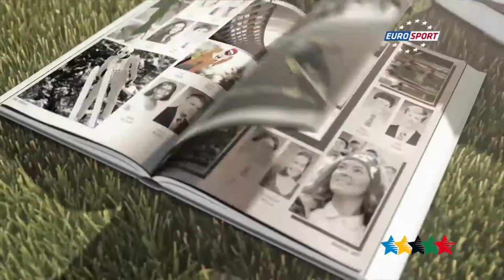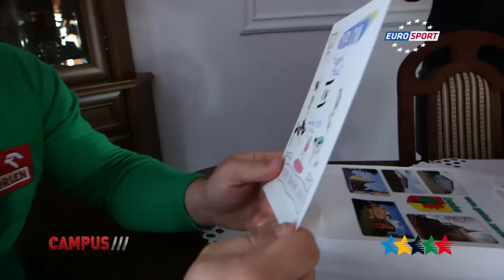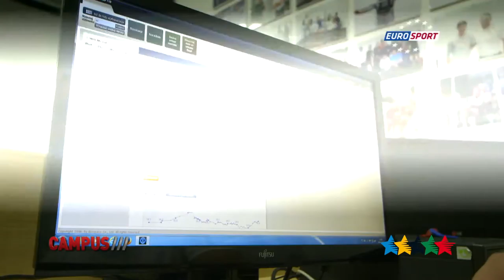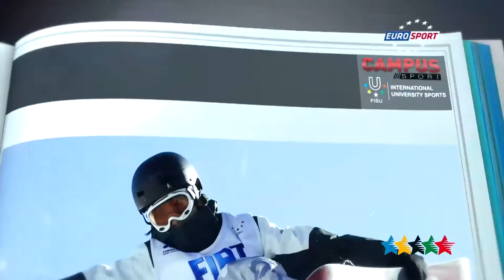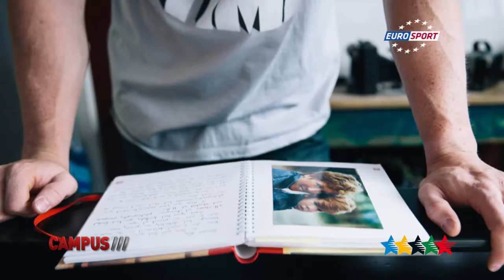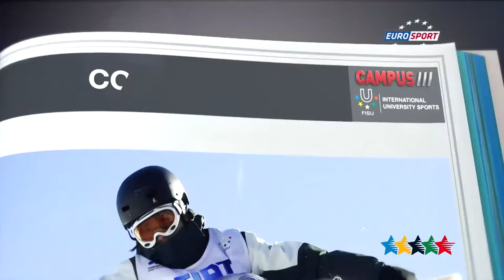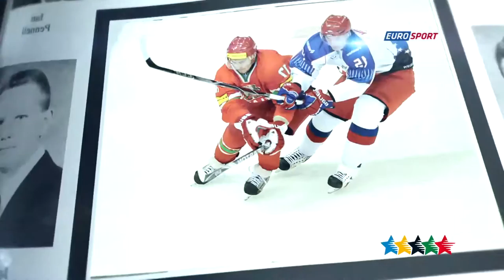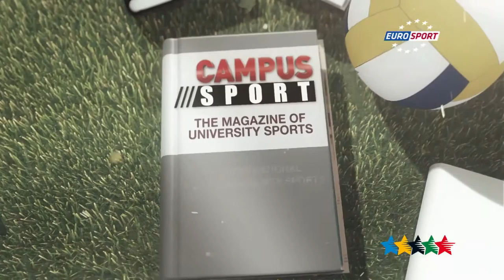40. Emissions CAMPUS TV Sport - FISU 2015